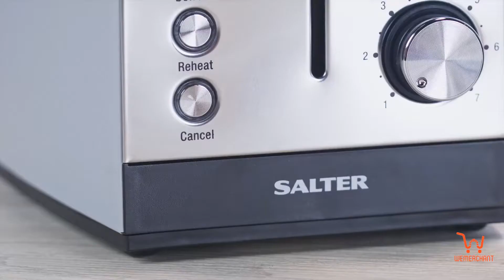Non-Stick Electric Grill, Megastone Non-Stick XLPanini Maker and kandi 3 kW Jug Kettle in UK 2021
Click on this link to buy the product :
Non-Stick Electric Grillr
Megastone Non-Stick XLPanini Maker
kandi 3 kW Jug Kettle